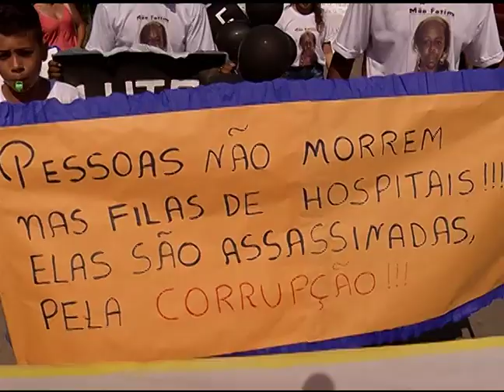Protesto pela morte da Mãe Fátima em hospital de Santos Dumont